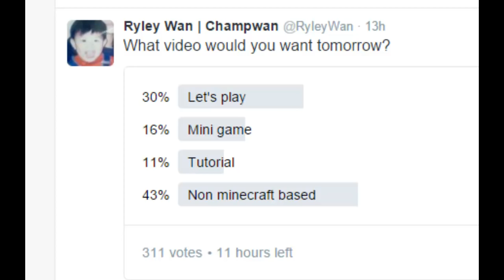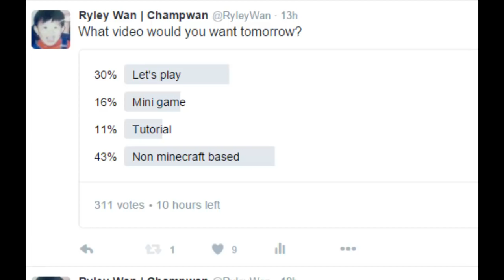School Games - Sports Head Soccer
I was thinking back to the days of when I was at school when I thought of all the games we played. When it was a rainy day or something me and my friends would all go to the computer rooms to play on any games we could find. I thought I would share some of the games that we used to play for people still at school.